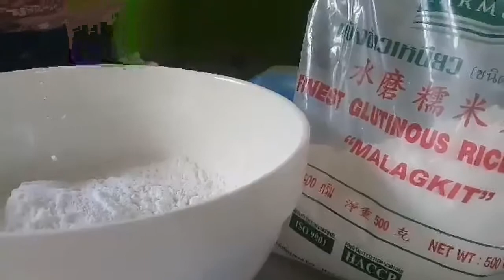Easy steps how to cook palitaw | paano gumawa ng palitaw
Masarap na meryenda tapok pangnegosyo